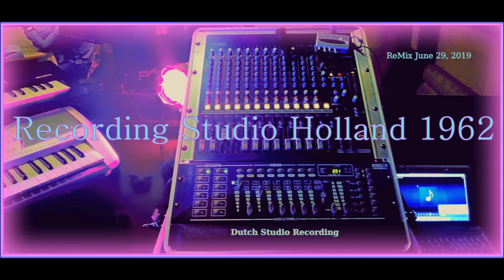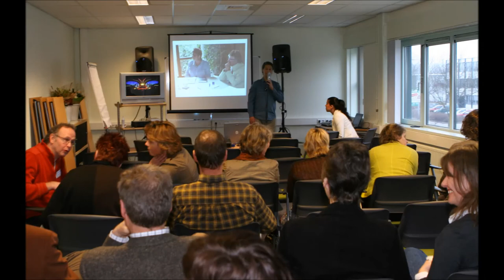Fijne paasdag, Happy easter day, Jive Music Jazz and Soul Show Tune 2020 - Eugene Simon Impresario,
YouTube Muziek Guru, maandag, 13 april 2020, Utrecht Overvecht-Noord, Coronahulp aanbod, Indische, Online Muziek Guru, Nederland,
Eugène Simon Impresario, bedrijfsnaam, sinds 1990, muziek specialist, met een goede reputatie,